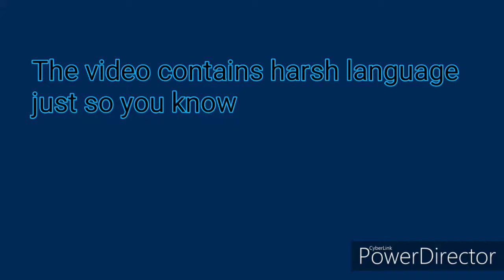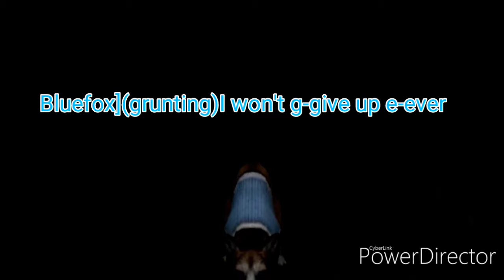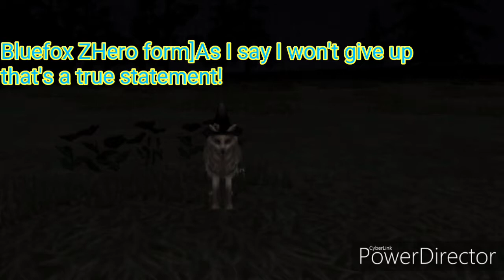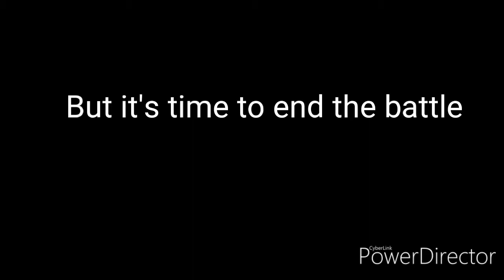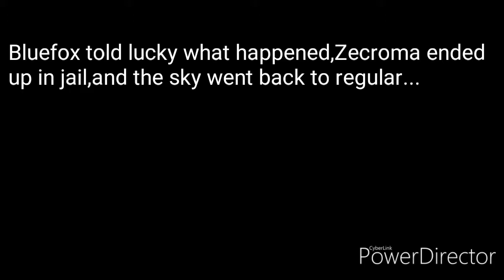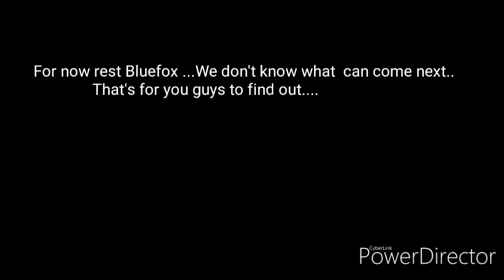Bluefoxs adventure Mini movie(end of season one)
Well it's not my best but I tried
although if you watch till the end thank you